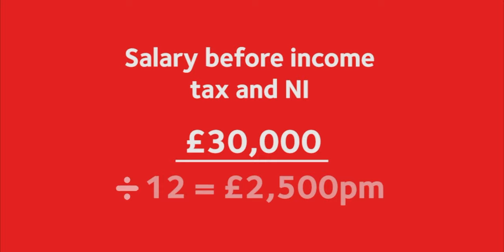TUSKER - Electric Benefits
In this episode Robert talks to Paul Gilshan, CEO of Tusker, the UK’s leading salary
sacrifice provider for cars, to find out exactly how salary sacrifice can benefit
employers and employees.

Salary Sacrifice is an affordable way for employees to drive a new electric vehicle or
plug-in hybrid with insurance, MOT, servicing, breakdown cover, road fund licence,
replacement tyres and routine maintenance all included. Electric cars and salary
sacrifice go hand in hand, thanks to the low Benefit in Kind they attract. As a result,
Tusker is enabling more people than ever before to access affordable brand-new
cars.